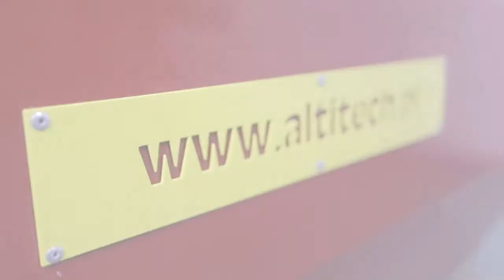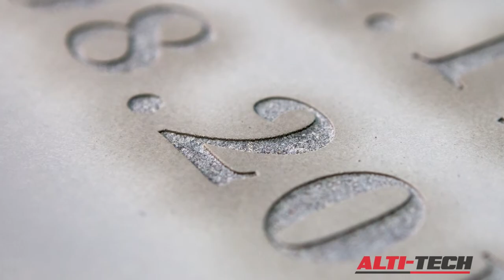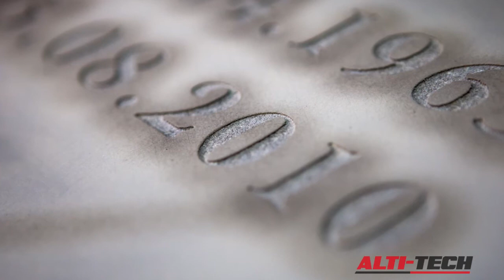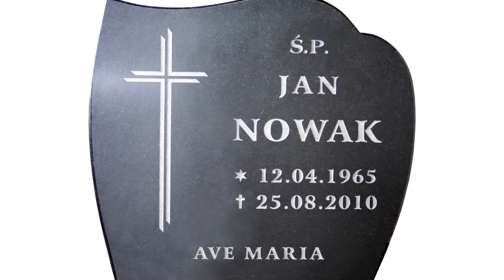Stół automatyczny do piaskowania "OMEGA CNC"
Jedyne na rynku urządzenie do automatycznego piaskowania, które piaskuje dokładnie po konturze liter. Trzykrtonie szybsze i wydajniejsze od dotychczasowych rozwiązań, które piaskują całe pola.
Zwarta konstrukcja eliminuje problem poziomowania materiału z jakim borykają się użytkownicy
stołów automatycznych starego typu, którzy często muszą poziomować materiał w stosunku do głowicy piaskującej podkładając kliny pod materiał co zabiera dodatkowy czas.
W stole cnc istnieje możliwość ustawiania wielu parametrów, między innymi różnych głębokości piaskowania poszczególnych ciągów znaków oraz szeroki wachlarz regulacji prędkości dla pracy automatycznej, ręcznej oraz w trakcie  wolnych przejazdów.
OMEGA CNC umożliwia pracę na standardowych foliach stosowanych przy piaskowaniu ręcznym, bez ryzyka przepiaskowania napisu lub miejsc poza nim. W odróżnieniu od dotychczasowych
rozwiązań, gdzie konieczne jest stosowanie najgrubszych foli aby w miejscach w których głowica nawraca nie doszło do przepiaskowania folii co jest szczególnie widoczne na czarnych kamieniach.

 OMEGA CNC to nowa jakość piaskowania, oszczędność czasu i kosztów materiałów eksploatacyjnych. Rozwiązanie na miarę XXI wieku,  jedyne i pierwsze tego typu nie tylko na rynku polskim, ale też europejskim jak i światowym.